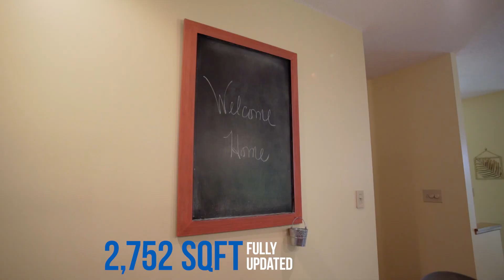2272 Woodlark Drive, Holland, MI 49424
Nestled between Tunnel Park and the Holland Park you will find 2272 Woodlark Drive, a lakeshore lovers delight. This 5 bedroom, 3 1/2 bath home has had several upgrades including the kitchen with newer cabinets, granite counter tops and stainless steel appliances, The main floor master bedroom features a freshly updated bath with heated tile floors and separate tile walk-in shower and jetted tub. You will fall in love with the master retreat, which includes sliders to a private patio and hot tub. The upstairs has another en suite with two more large bedrooms and a fabulous laundry and craft room. This lot is incredibly landscaped with lush and mature flowering perennials enhanced by Lake Michigan breezes. The lakeshore features miles of tree-lined bike paths and hiking trails, along with top ranked schools.